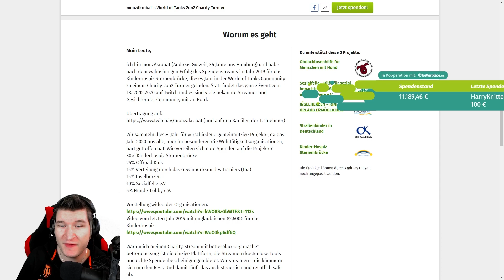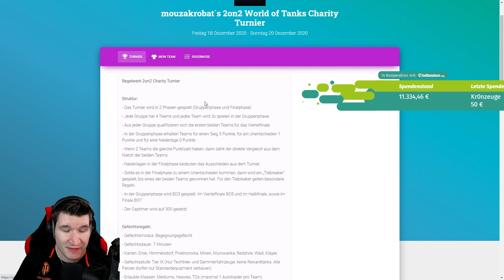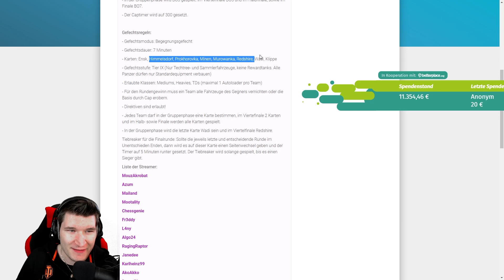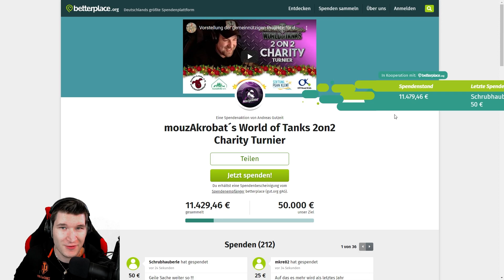Mouzakrobat's 2on2 Charity Turnier - KOMMT VORBEI und Hilft Mit!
Servus Leute!
Wie sicher ein paar Leute schon gesehen haben bin ich mit dabei beim Charity Turnier von Mouzakrobat! Dieses grosse 2 vs 2 Tier 9 Turnier ist dafür da das wir einen tollen Endpunkt für 2020 Hinlegen. Es geht darum Geld für Organisationen zu Spenden :D
Kommt vorbei und hilft mit!